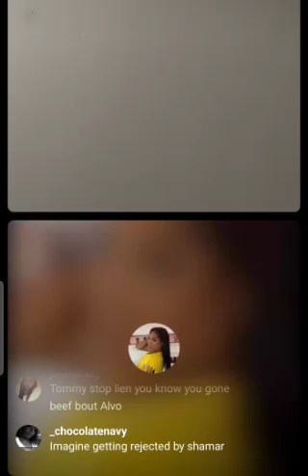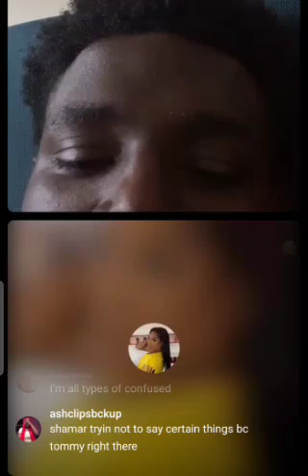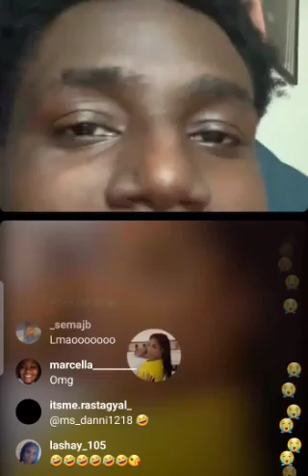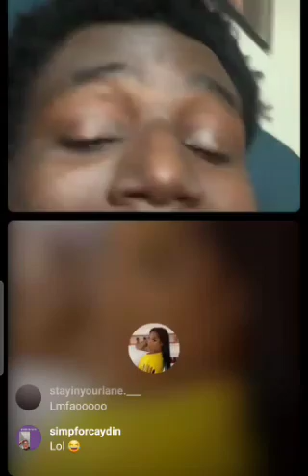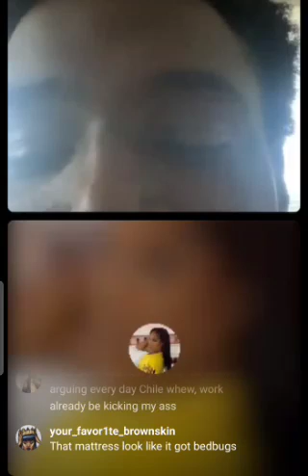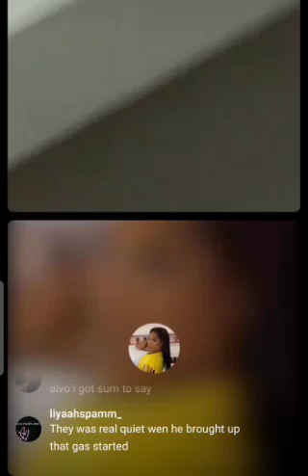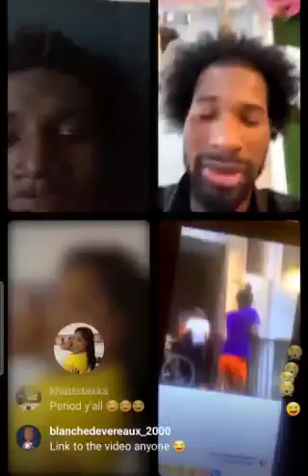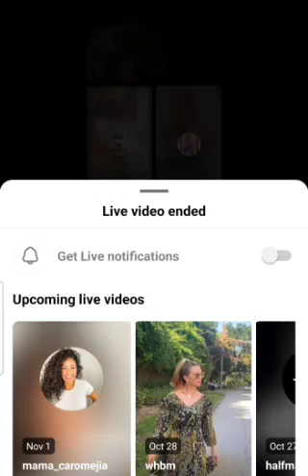shamar Tommy alvo & trez go at it but low-key misses each other